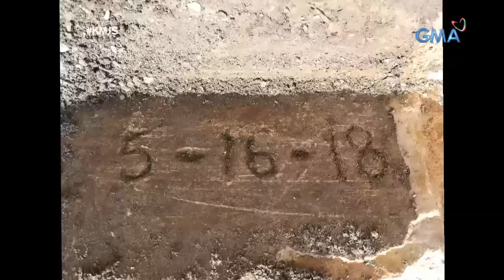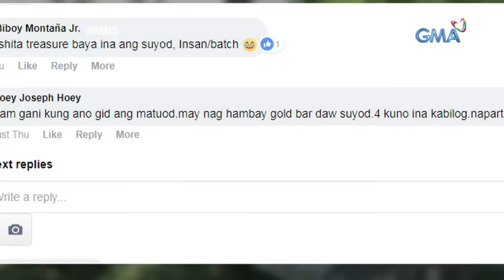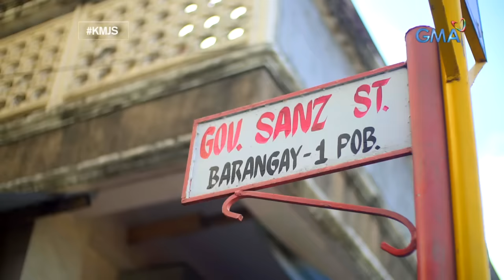Kapuso Mo, Jessica Soho: Misteryosong bato, nahukay sa Romblon!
Nagkagulo sa Romblon, Romblon matapos mahukay ang isang misteryosong bato na pinaniniwalaang naglalaman ng kayamanan. Kaya tinutukan ng taumbayan ang pagbarena rito. Ano nga ba ang laman nito: kayamanan o bato?

Watch episodes of 'Kapuso Mo, Jessica Soho' every Sunday night at 8:40 PM on GMA Network and its full episodes on GMANetwork.com/fullepisodes.